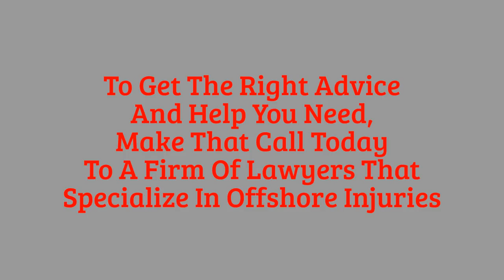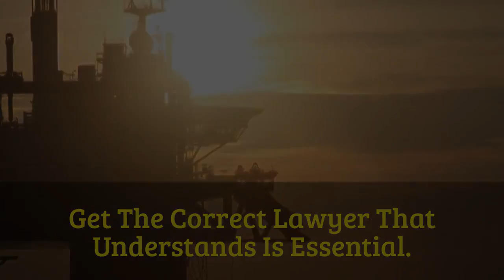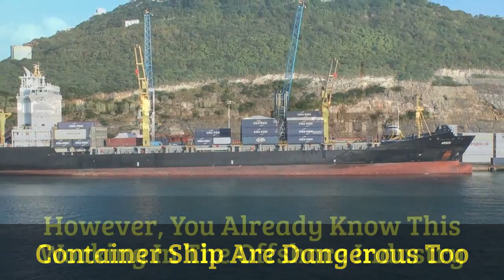Finding Offshore Injury Lawyer - Personal Accident Case Using An Offshore Injury Attorney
offshore injury attorney,
auto injury lawyer,
no injury car accident lawyer,
birth injury attorney,truck injury lawyer,car accident attorney nyc,
car crash injury lawyer,
injury accident attorney
offshore injury attorney,
auto injury lawyer,
injury accident attorney